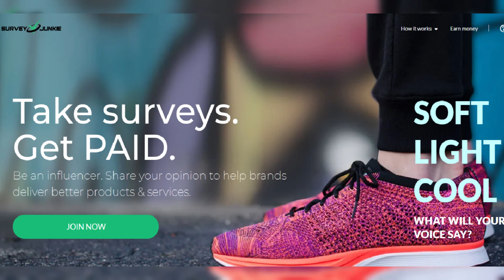BREAKING NEWS The smile of a billionaire bride! The new wife of the Duke of Westminster, Olivia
BREAKING NEWS The smile of a billionaire bride! The new wife of the Duke of Westminster, Olivia Henson, radiant in official photographs of the society wedding of the year that featured Prince William as an usher.